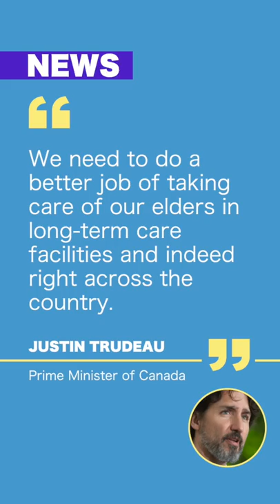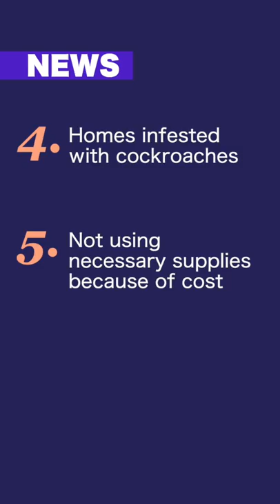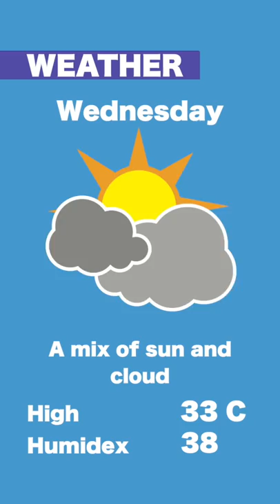On the Same Page Episode 276